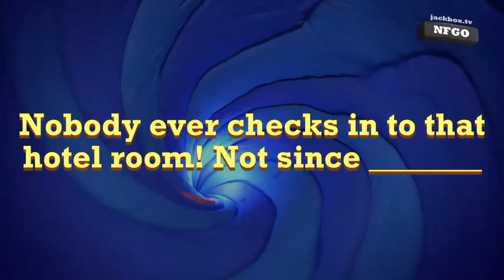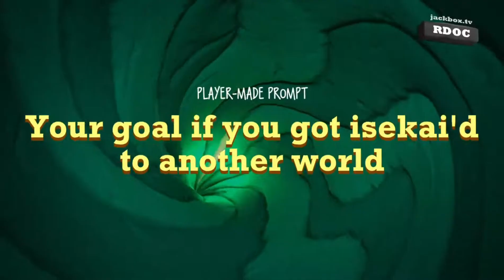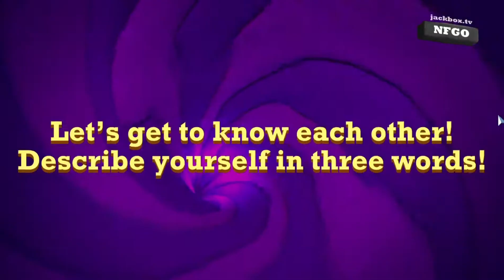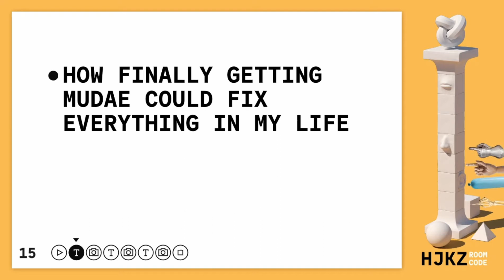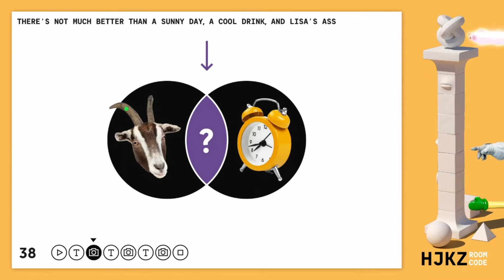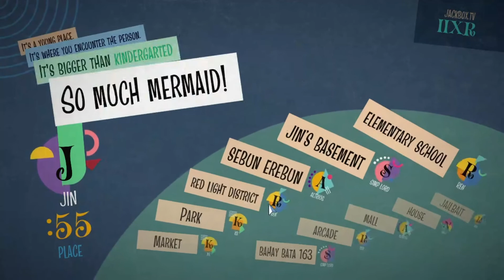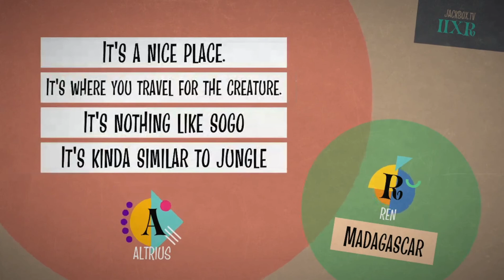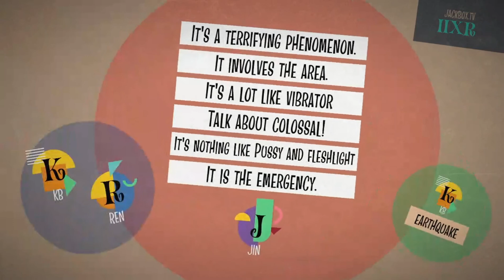[Jackbox 7] Just Weeb Stuff, and Everything Lisa Simping (Tagalog) -ShikiYuki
Me and my friends playing the new Jackbox Party Pack 7. We usually play weekly and get to learn more about ourselves within the group. Basically, kanyang-kanya trip 'to. Kaya 'tong video na 'to ay normal lamang mangyari ang mga kalokohan dito dahil because of our inside jokes and other references.

Moreover if ever you have any suggestions, comments, reactions... don't hesitate to drop it in the comments!

Enjoy the video! Thanks and Cheers!